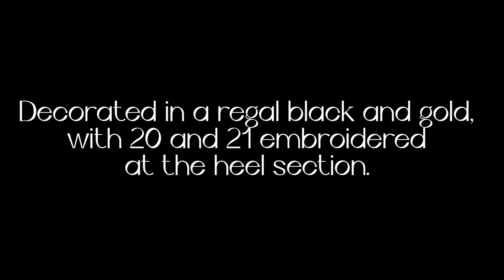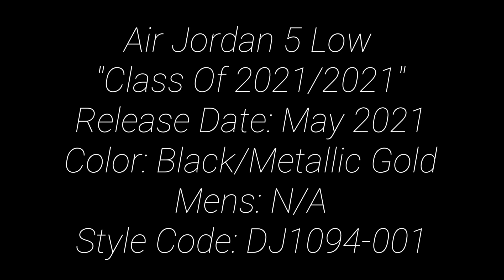AirJordan 5 Low Wings“Class of 2020-2021”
IG.Acc. @Kick Sanity